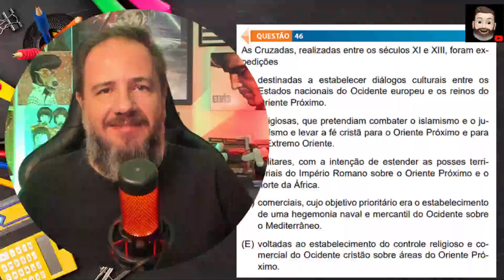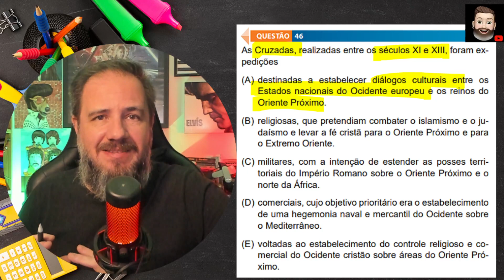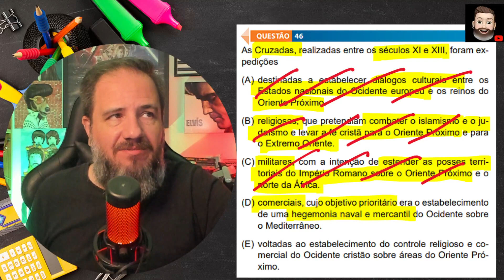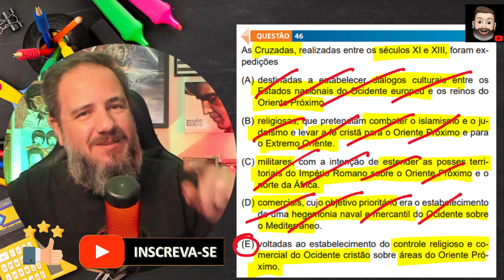FAMECA - Cruzadas e seus fatores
FALA, SUA LOUCA/SEU LOUCO!!!

Nesse vídeo o Prof. André resolve uma questão de História Geral da FAMECA - Faculdade de Medicina de Catanduva / UNIFIPA sobre as Cruzadas e os principais fatores e interesses que envolveram sua realização.

Bora resolver essa questão religiosa da FAMECA?

Bora...